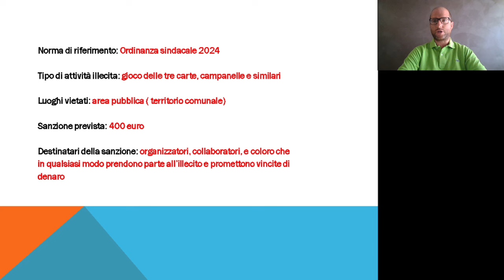Il gioco delle tre carte - aspetti giuridici a cura di Marco Orlandi (26/7/2024)